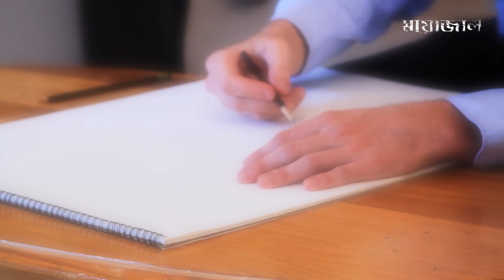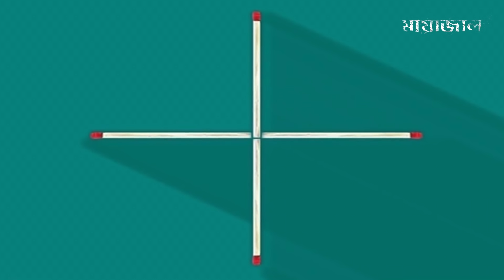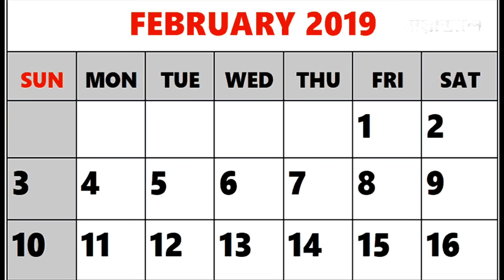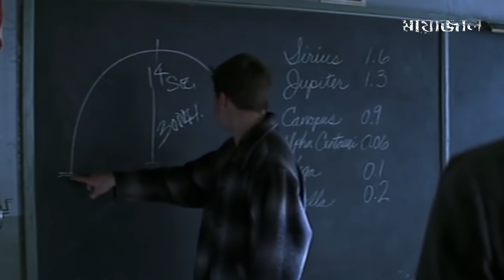শুধুমাত্র জিনিয়াসরাই এটা ৩০ সেকেন্ডে সলভ করে ফেলতে পারবে। Only Geniuses Can Solve These in 30 second